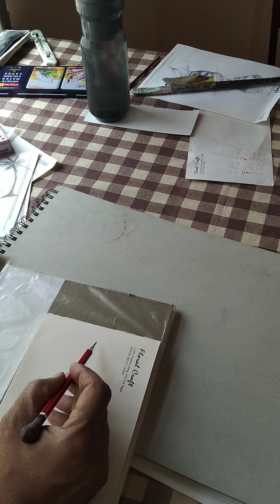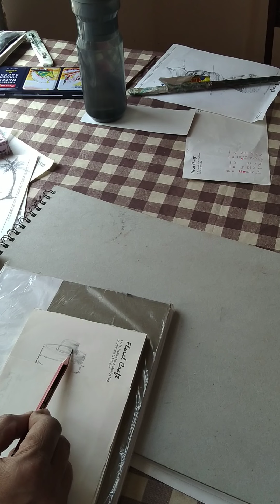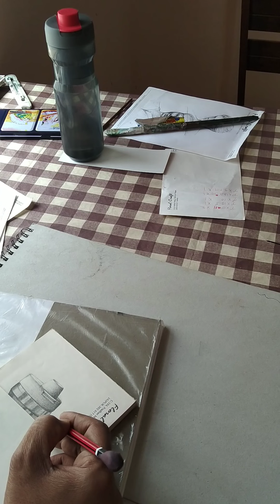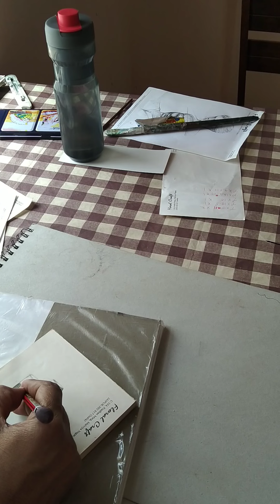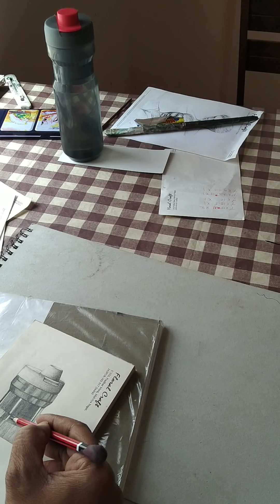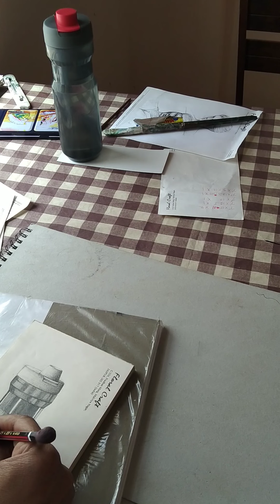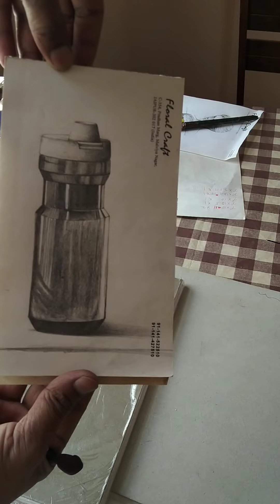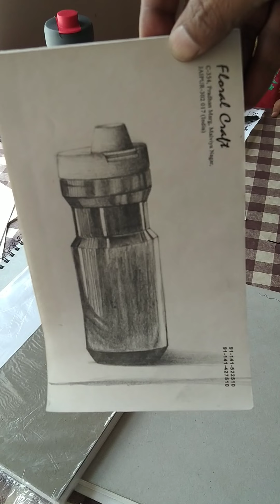How to draw still life